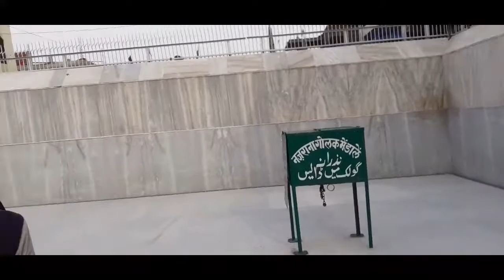मकनपुर शरीफ दरगाह || उड़ती चिड़ियों का मन्ज़र देख लो 2021| देखकर आपका दिल खुश हो जाऐगा || माशाअल्लाह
Makanpur Sharif Dargah ki video Aankhon Se Dekh Lo Parindey aakar  salam karte kya Manzar hai apni Aankhon Se Dekh Lo sach mein sirf Mazar ke aaspaas Ki Chidiya ka ghumna rahata hai apni Aankhon Se Dekh Lo Maine yah video Banai hai please Mere channel ko subscribe like comment main Jarur bataen ki meri video kaisi lagi aapko please Mere channel ko subscribe Karen Mein ISI Tarah Ki video Lata rahunga 2021

Aabad Husain Ansari